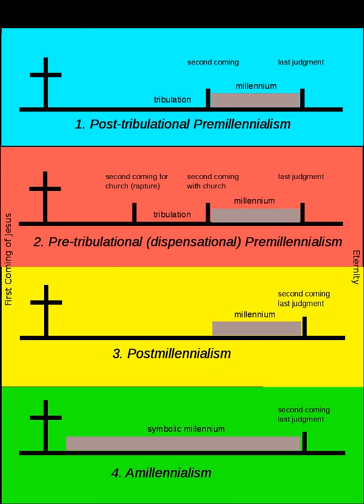Millennialism | Wikipedia audio article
This is an audio version of the Wikipedia Article:
Millennialism

00:01:08 1 Judaism
00:02:56 2 Christianity
00:04:43 2.1 Early church
00:09:33 2.2 Reformation and beyond
00:11:57 2.3 Utopianism
00:13:27 2.4 Jehovah's Witnesses
00:13:46 3 Baha'i Faith
00:14:18 4 Theosophy
00:14:46 5 Nazism
00:18:10 6 Social movements

- Socrates

SUMMARY
Millennialism (from millennium, Latin for "a thousand years"), or chiliasm (from the Greek equivalent), is a belief advanced by some religious denominations that a Golden Age or Paradise will occur on Earth prior to the final judgment and future eternal state of the "World to Come".
Christianity and Judaism have both produced messianic movements from time to time which featured millennialist teachings - such as the notion that an earthly kingdom of God was at hand.  These millenarian movements often led to considerable social unrest.
Similarities to millennialism appear in Zoroastrianism, which identified successive thousand-year periods, each of which will end in a cataclysm of heresy and destruction, until the final destruction of evil and of the spirit of evil by a triumphant king of peace at the end of the final millennial age. "Then Saoshyant makes the creatures again pure, and the resurrection and future existence occur" (Zand-i Vohuman Yasht 3:62).
Scholars have also linked various other social and political movements, both religious and secular, to millennialist metaphors.